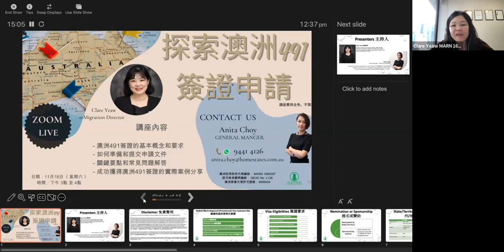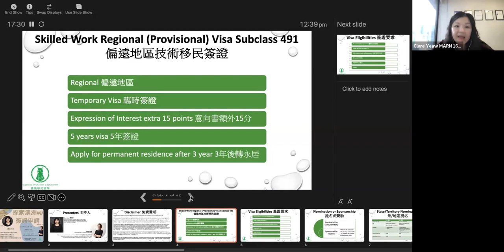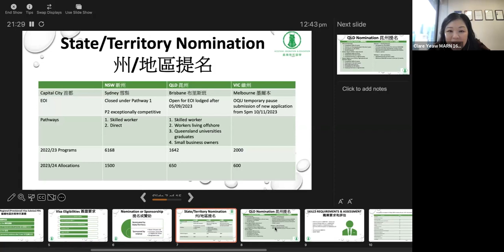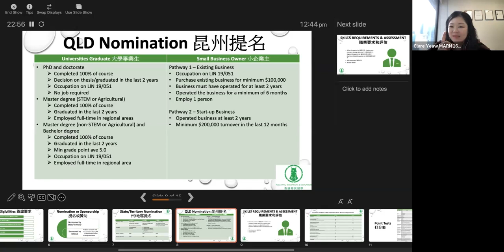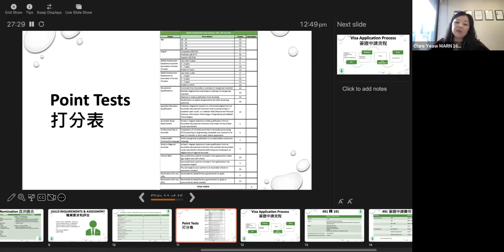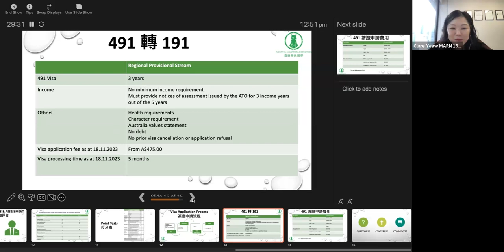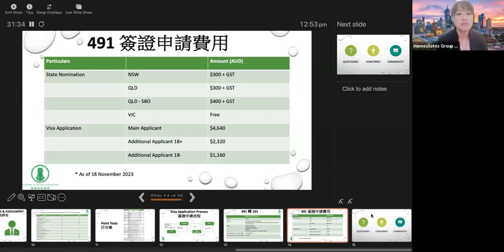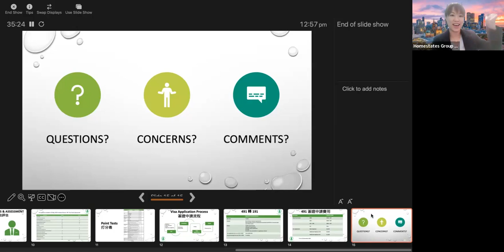🌟 澳洲491簽證申請攻略 Zoom Live 講座 🌟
探討澳洲491簽證申請的關鍵要素同申請攻略
✅ 澳洲491簽證的基本概念,流程和要求
✅ 如何準備和提交申請文件
✅ 關鍵要點和常見問題解答
✅ 獲取成功申請澳洲491簽證的寶貴技巧和策略
✅ 成功獲得澳洲491簽證的實際案例分享

無論您是正在考慮移民澳洲還是對澳洲移民政策感興趣，呢個直播都將是您不容錯過的機會🌈
Homestates Group is a multifunctional company that provides property investment, immigration and education services globally with its head office based in Brisbane, Australia.

Homestates Hong Kong 是一家專門為有意作海外物業投資的港人而設的房地產公司，我們的註冊移民律師亦同時提供專業澳洲移民、升學服務。在香港設有分公司，總部位於澳洲布里斯班。 我們提供免費的澳洲物業投資訊息，歡迎您交換意見。

💡Follow us for more information about Australia investment, education, and immigration! Download & register now to watch live stream for free!

💡想知更多澳洲物業投資、留學和移民資訊？立即下載HomeStates APP即可觀看直播！

如有任何關於澳洲留學、移民、投資的疑問，歡迎用以下方式聯繫我們：